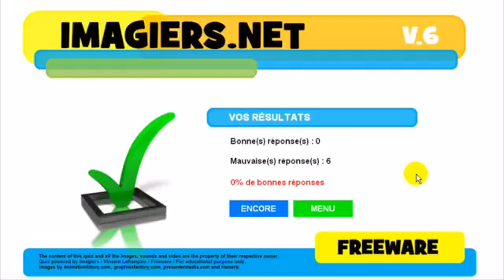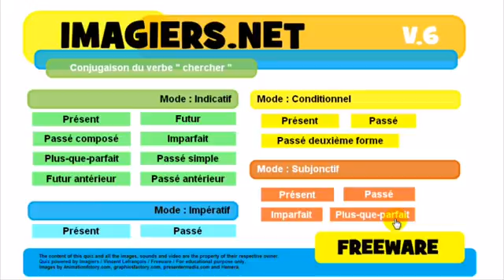урок французского языка # Conjugaison # chercher